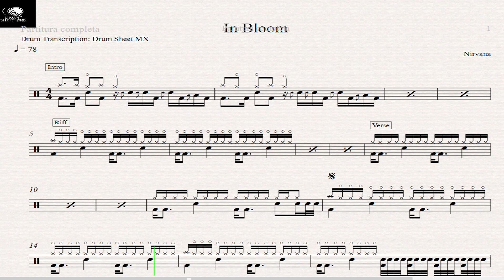In Bloom - Nirvana - Drum Sheet Demo